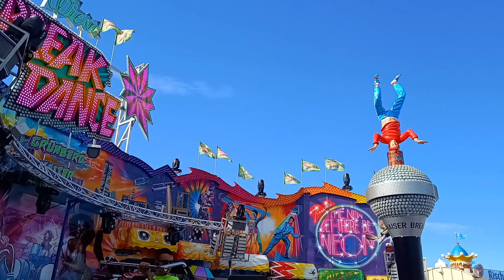Break Dance - Kaiser-Grünberg - München - Offride - 29-09-2023